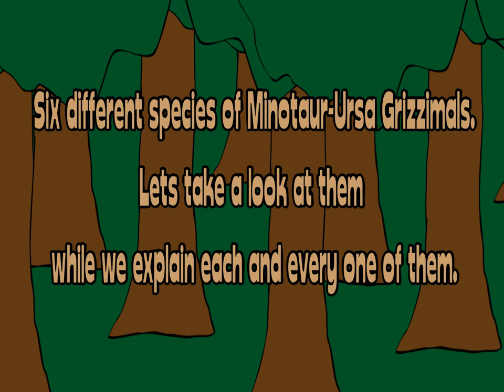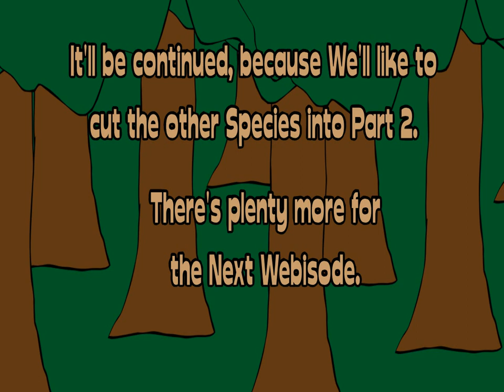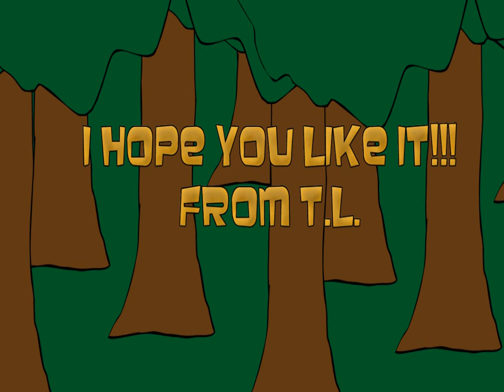S.A.B.G.F. Minotaur Ursa Grizzimals and Bearillas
Shaggy and Beagle's Grzzimals Facts Season 13.
This is Mytharian Grizzimal Edition.

Web 4.